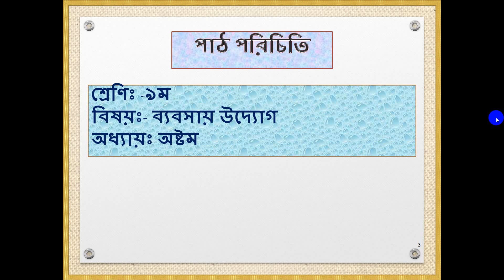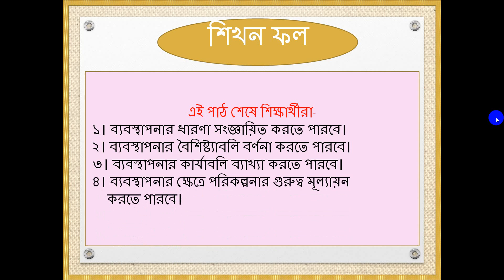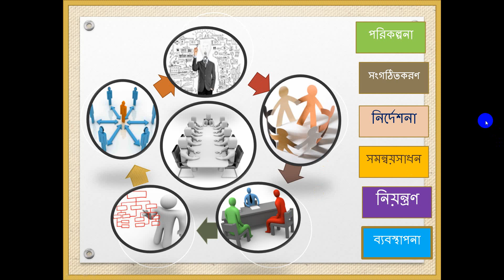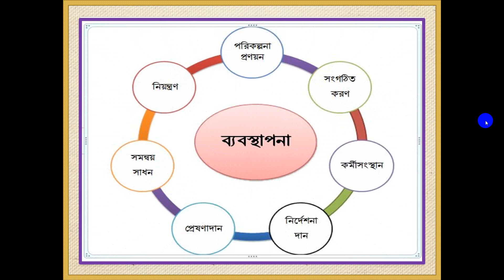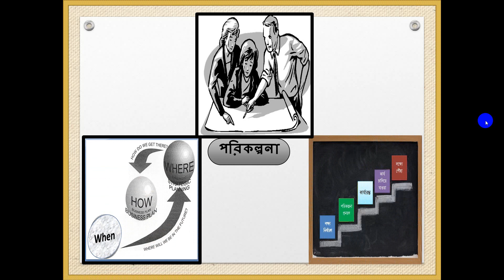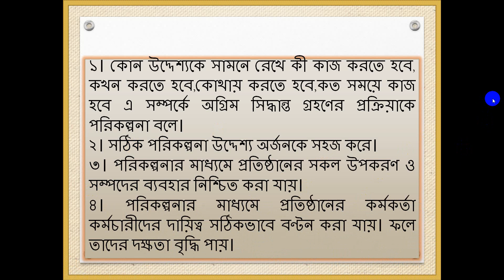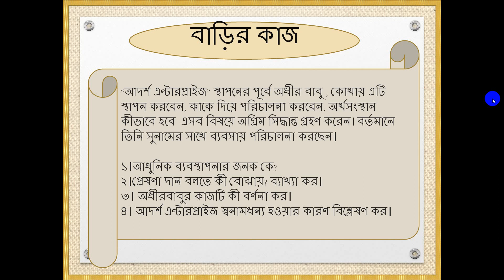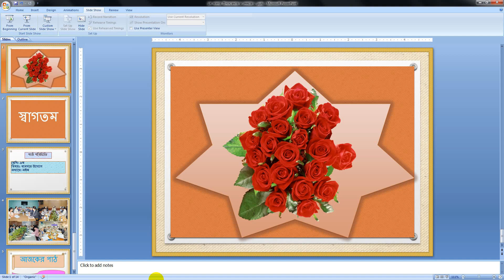ব্যবসায় উদ্যোগ ১০ম শ্রেণী । অধায় ৮ লেকচার ১ ।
শ্রেণি:১০ম
বিষয়:ব্যবসায় উদ্যোগ
অধ্যায়:৮ম (লেকচার-০১)
শিক্ষক:মো: ফরিদুল ইসলাম ,প্রভাষক(ব্যবস্থাপনা)